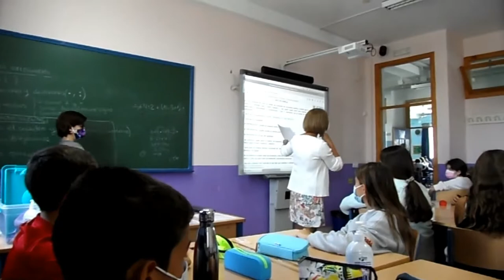CHOCOCHARLA. ¿QUIENES FORMAMOS ESTA CLASE TAN FELIZ? PROPUESTA 1.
Algunas pinceladas de la chococharla: ¿Quienes formamos esta clase tan feliz?. Propuesta1. Realizada a comienzo de curso en el IES Ítaca, con el alumno de 1º de ESO, en docencia compartida.